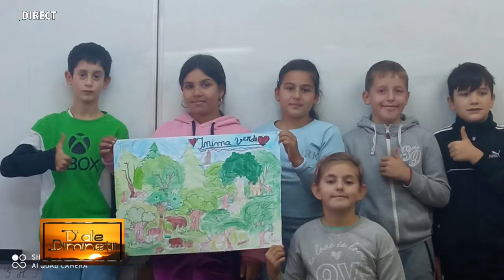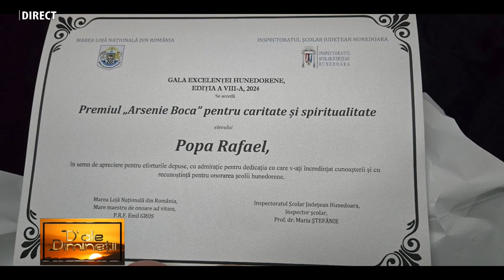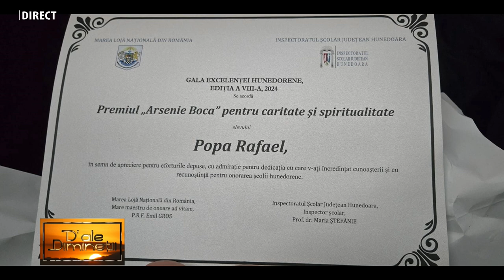OCTAV CISMAȘIU, directorul Liceului Tehnologic „Alexandru Borza" Geoagiu la „D’ALE DIMINEȚII”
OCTAV CISMAȘIU, directorul Liceului Tehnologic „Alexandru Borza" Geoagiu la emisiunea „D’ALE DIMINEȚII”, realizatoare IOANA POP - 23 OCTOMBRIE 2024